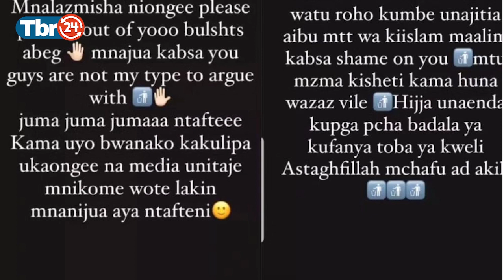HAJI MANARA NA RUSHAYNAH WAFIKISHANA PABAYA WATOLEANA MANENEO MACHAFU